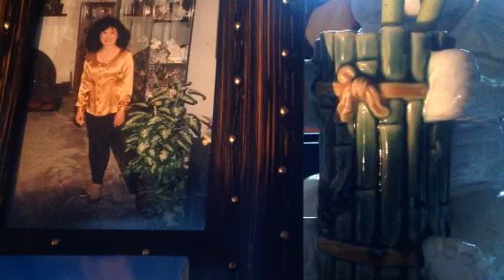Sa mata makikita by Roel Cortes (Cover )by penny C.Caparas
I heard this song for the first time during the voice kids Philippines' audition by Jeomar and I can't stop singing this song so I googled it and sang this song with the original artist Mr. Roel Cortes (RIP). Very nice song..catchy tune. I am 74 years old by November of this year..so please excuse the voice...I am not a singer... I have been living in the great USA since 1968 n this is the first Filipino song I sang that was written after I left the Philippines..My thanks to the Voice Kids Philippines .I am a fan.